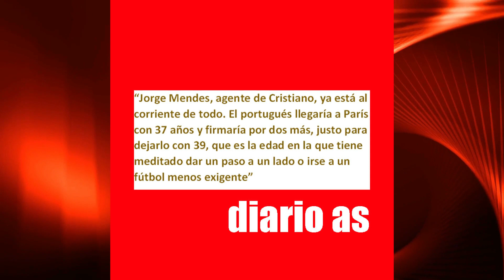💹 ¡¡BOMBAZO!! ➤MESSI, NEYMAR Y CRISTIANO JUNTOS EN PSG ⚽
Sale uno y entra otro, Luego del ‘bombazo’ del fichaje sorpresivo de Lionel Messi, el presidente del PSG quiere ir por el dueño del trono del fútbol mundial: Cristiano Ronaldo.